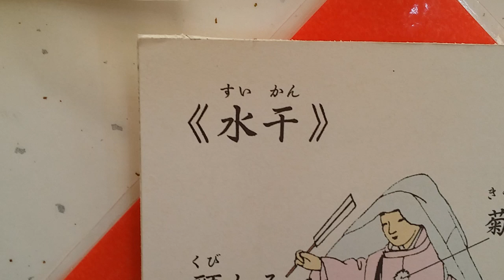⑩牛若丸!? リョウイチ 変身 『水干』＠福島県立博物館 【盆車泊旅2015】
家族旅行 『 夏休み☆ ハイエース 車中泊 ドライブ 2015 乃万旅 in  福島 』
大内宿 - 会津若松 - 喜多方 - 猪苗代湖 - 裏磐梯 - 安達太良山 - 那須 - 湯西川 - 日光　巡る、ドライブ 車旅 の記録です。

★旅 シリーズ